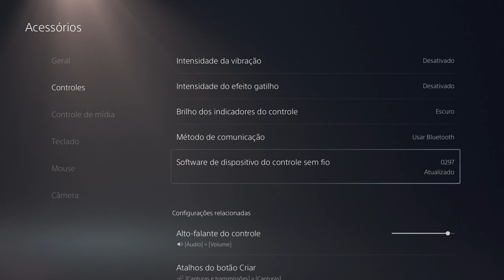DICA: Como ATUALIZAR seu CONTROLE do PS5